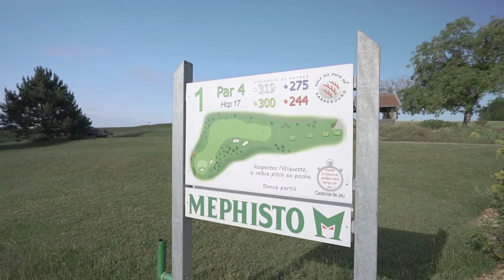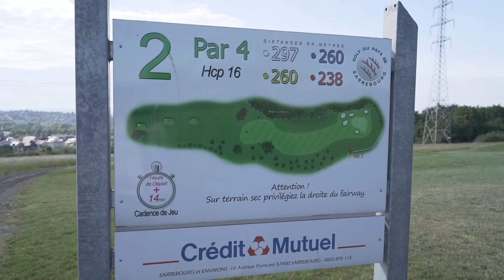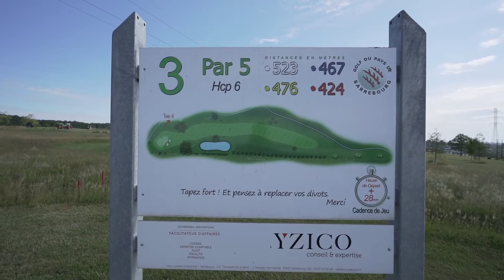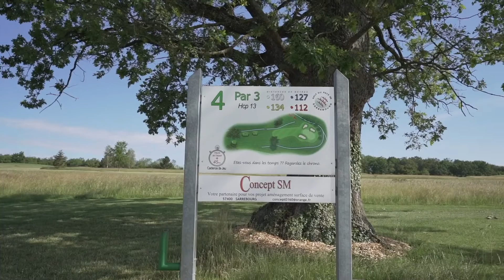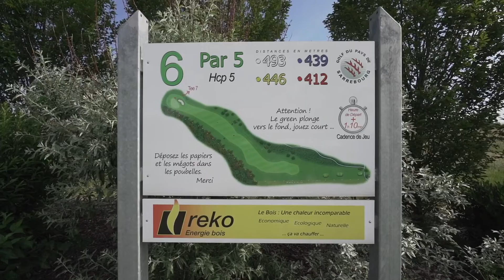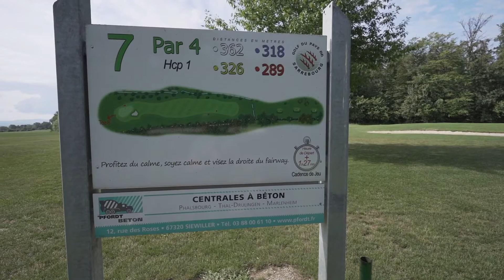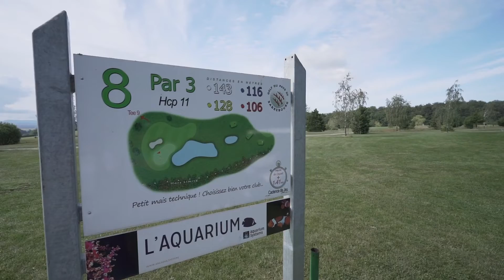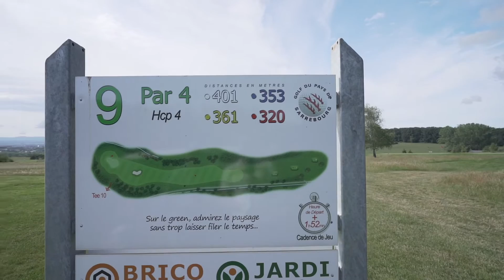GOLF VLOG - Sarrebourg, retour aux sources!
📍Le retour aux sources!

On est à Sarrebourg, le parcours où les deux frangins ont appris à jouer au golf

Première partie de notre parcours avec les 9trous de l’aller.
🏌🏻‍♂️Un début difficile pour Luc, qui doit encore trouver de la consistance dans son jeu.
🎯Jeu plus en place pour Tom, qui lui manque encore un peu de technique pour pouvoir scorer.

🙋🏼‍♂️🙋🏻‍♂️N’hésitez pas à nous dire ce que vous en pensez, on adore avoir vos retours sur le parcours, notre jeu ou autre chose!

TwoBrothers